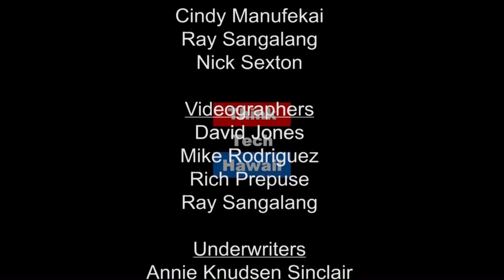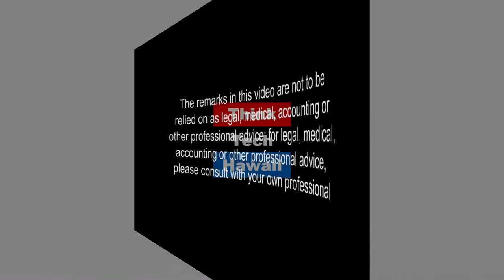What Makes Singapore Changi Airport the World's Best Airport? (Asia In Review)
Butterfly Gardens To Rooftop Swimming Pools.  Since 1981, Singapore Changi Airport has garnered more than 500 awards, with 28 Best Airport awards in 2015 alone. Getting to the top is hardly easy, so how did Changi manage to stay at the top year after year? What are the tangibles and intangibles that go into making this airport run like clockwork? What set Changi apart from the rest? Listen to Mr. Toh Poh Joo, Vice President of Operations at Singapore Changi Airport, as he shares the airport's personal touches from a butterfly garden to a rooftop swimming pool, complimentary massages to movie screenings, and medical clinics to execution upon real-time customer feedback.